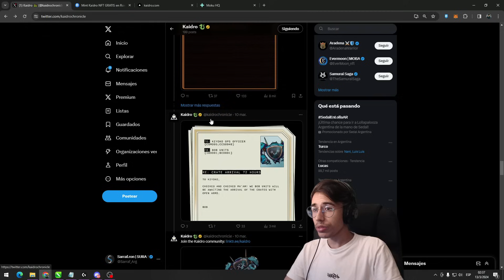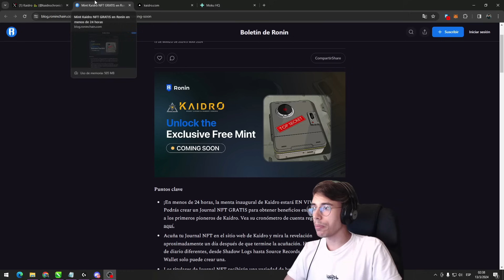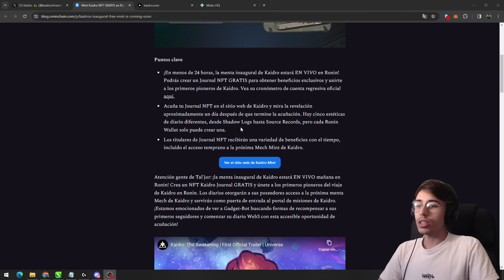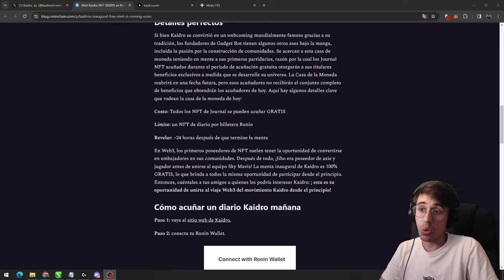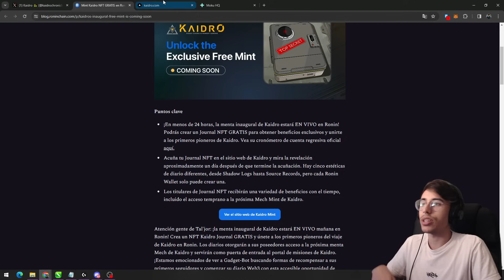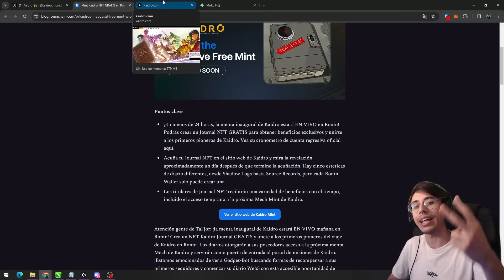🚨 Como HACER EL FREE MINT DE KAIDRO Y GANAR UNA SKIN EN PIXELS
► REPASAMOS que tienes que hacer para el Free Mint de KAIDRO
► Grupo de Discord:

- Registrate en Pixels con este link: dashboard.pixels.xyz/contest/pixels_airdrop_2?rid=6597faaf29f26c3a5b7a65c8